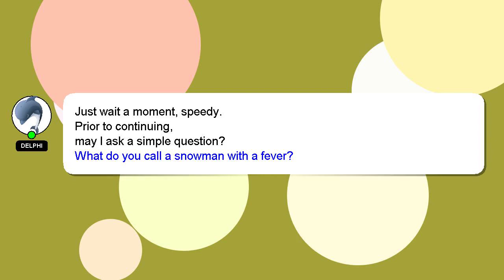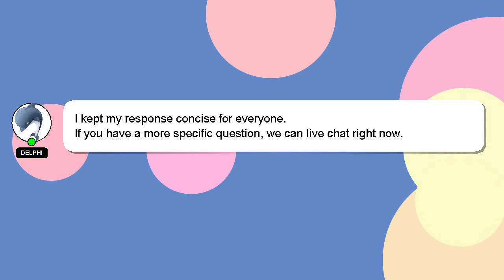How to ready for farewell party in college?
A short overview of who I am, Welcome, I'm Delphi. Allow me to provide support in answering your questions. - How to ready for farewell party in college?

If you provide an answer, I will 'heart' it as a sign of gratitude.

*2 What we are experimenting :*